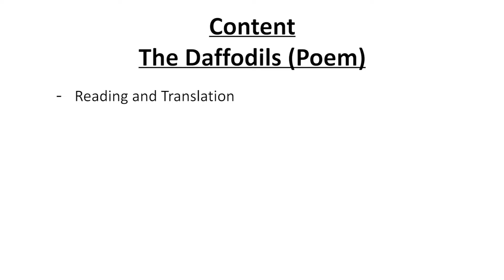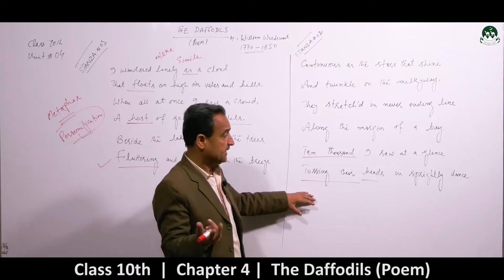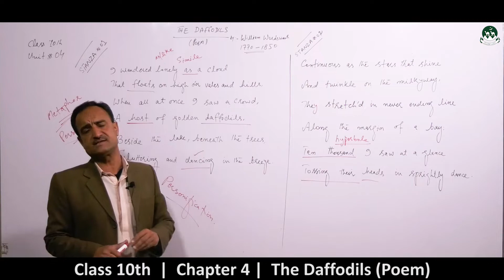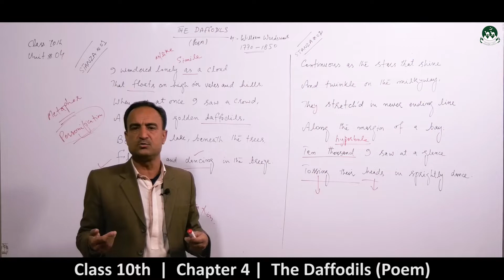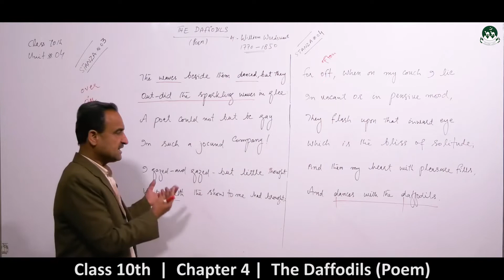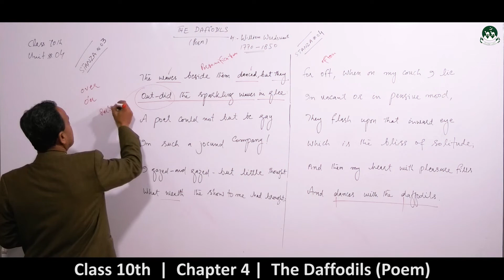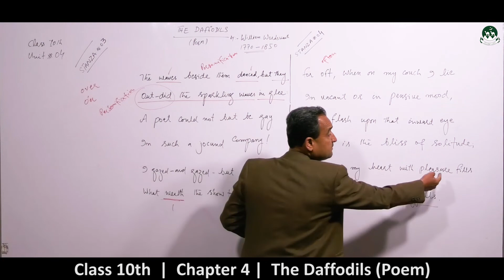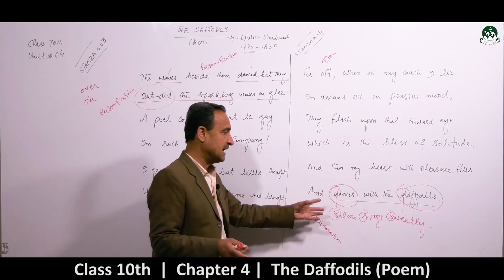Secondary Class 9th Chemistry chapter 04-The Daffodils (Poem) [lecture -01]